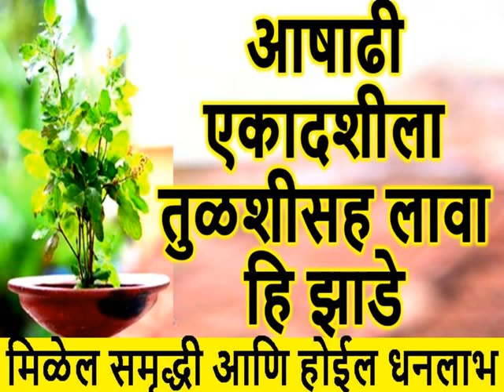आषाढी एकादशीला तुळशीसह घरात लावा हि झाडे | Ashadhi Ekadashi 2023 | Devshayani Ekadashi | vastutips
आषाढी एकादशीला तुळशीसह घरात लावा हि झाडे  | Ashadhi Ekadashi 2023 | Devshayani Ekadashi | vastushastra | आषाढी एकादशी | vastutips | vastu

आता कधीच सुकणार नाही तुमची तुळस, नेहमी राहील हिरवीगार | Tulsi Plant Vastu Tips In Marathi | tulashi

घरातलं तुळशीचं रोप सारखं सुकते जाणून घ्या कारण । Tulsi Plant Vastu Tips In Marathi | basil | tulashi

ashadhi ekadashi 2023 date
ashadi ekadashi 2023 date marathi
आषाढी वारी 2023 वेळापत्रक
pandharpur wari 2023
मोठी एकादशी कधी आहे 2023
आषाढी एकादशी महत्व,उपवास,वारी, वारकरी
संपूर्ण माहिती

Ashadhi ekadashi 2023 Puja vidhi, Mantra in Marathi

Devshayani Ekadashi Vrat Katha
Ashadi Ekadashi 2023
Ashadi Ekadashi puja vidhi
Ashadi Ekadashi vrat katha
आषाढी एकादशी 2023
आषाढी एकादशी माहिती मराठी
एकादशी चे महत्व
एकादशी महात्म्य कथा

Ashadhi Ekadashi 2023 या दिवशी पूजा करताना तुळशीचे पाने वाहावीत @divvyasanskruti